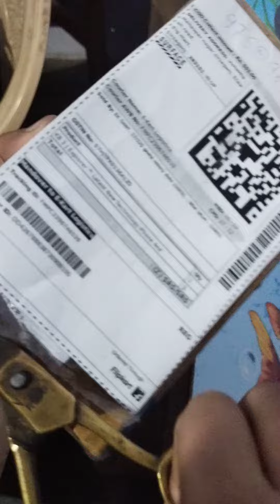new coller mikeunboxinig